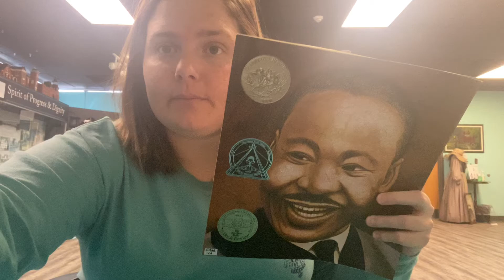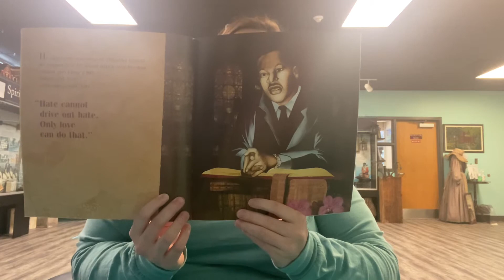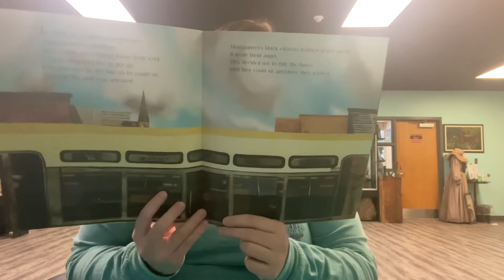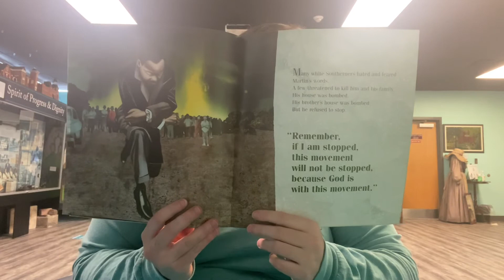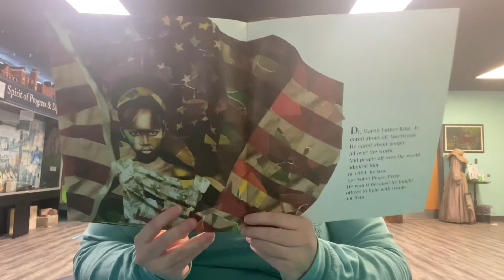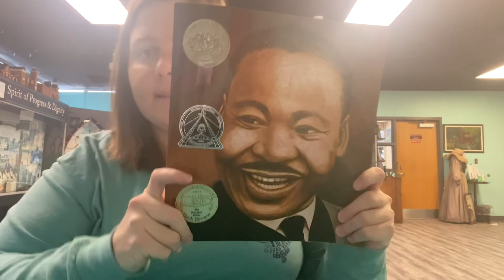CKBHS Story Time With Sam: Martin’s Big Words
Martin's Big Words
Written by Doreen Rappaport and illustrated by Bryan Collier